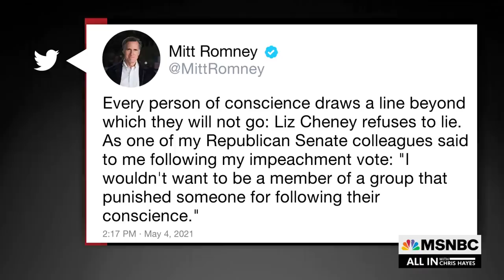‘Orwellian’: Chris Hayes On GOP Move To Purge Cheney—And Truth From Their Party | All In | MSNBC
“The tendency on display here—to turn a simple statement of fact, of reality, of what happened into a political litmus test—is unnerving to say the least," says Chris Hayes on Republicans trying to purge Liz Cheney for telling the truth about who won the 2020 election.